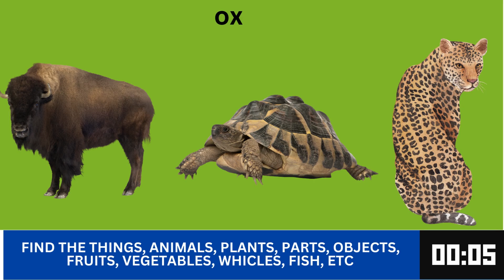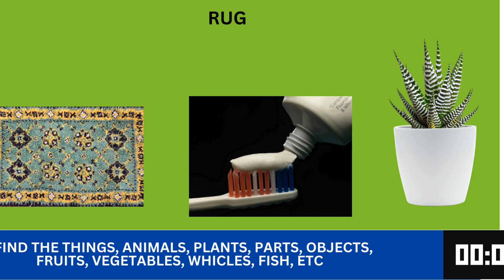Kids Object Learning, find the Objects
The ultimate kids YouTube channel dedicated to making learning fun and engaging! Our channel offers a wide range of educational videos designed specifically for young minds, covering topics from ABC learning to science experiments and math adventures. Each video is crafted to stimulate curiosity and encourage a love for learning and find the Objects.

We believe that education should be an adventure. Our videos feature colourful animations, catchy songs, and interactive lessons that make complex concepts easy to understand. Whether your child is exploring the world of dinosaurs, discovering the solar system, or mastering the alphabet, they will enjoy every minute of their educational journey.
Safety is our top priority. Our content is created by educators and child development experts to ensure it is age-appropriate and safe for all children. Parents can trust that their kids are watching high-quality, educational content that promotes positive values and learning.
 We regularly update our channel with new videos that cover exciting topics, ensuring that your child always has something new to explore.

Unlock the world of knowledge with Discover and Learn, the best educational YouTube channel for kids.